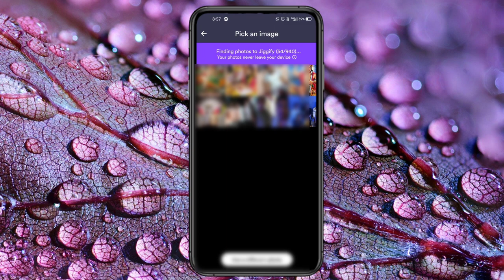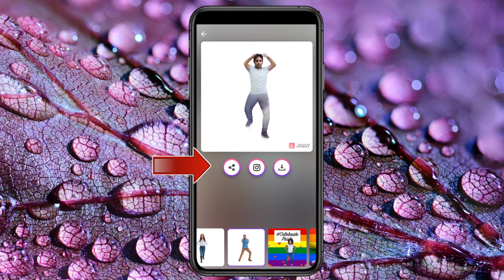Kisi ke Bhi Photo Ko Dance Kaise karaye / How To Make Dancing Photo / New Dancing App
Kisi bhi photo ko Dance kaise karaye, How to make dancing photo, Jiggy APK, Deepfake app, Pixel dance Photo editor, Pixel dance Photo editor, Pro APK

About this video 👇

iss video me aap Janege kese aap photo ko Dance karne wali video me convert kar sakte hain vah bhi sirf one click mein To Dosto Video ko pura dekhe or samjhe
Jay Hind 🤟
_______________D______________________
         Deep khalotiya🙏

_________________Shivdeep_________________